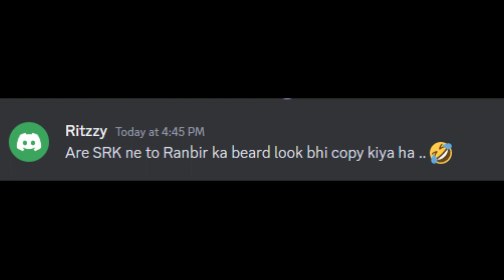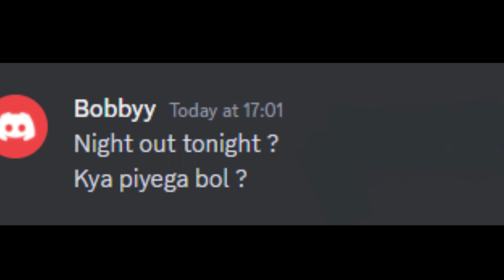Pathaan Talks ...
Kuch nahi bas , Pathaan se juri kuch baatein.

Umeed ha ke acha lagega aap sab ko.